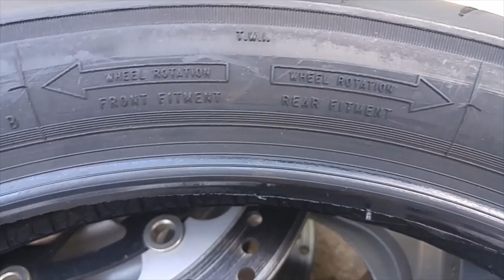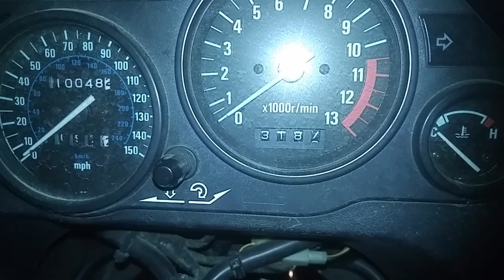2004 Kawasaki Concours 1000 front tire change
In this video I change out the front tire on my 2004 Kawasaki Concours 1000. I'm not claiming to be an expert at this, quite the contrary in fact. I'm just a guy trying to save money, and do it myself. I didn't see any videos like this for the Concours 1000, so I figured I would make them myself. I hope it is helpful to others.
I tried to leave all the details I could in the video, and just cut out pointless wrenching and camera alignment, etc. I have included a time index in case you want to reference certain things in the video.

0:05 Jacking the bike up to get the wheel off
3:55 Removing the brake caliper, and speedometer cable
5:13 Axle/ wheel removal
8:00 Valve stem removal
8:15 Breaking the beads loose
9:45 Removing the old tire from the rim
14:05 Installing the new tire on the rim
16:56 Wheel balancing (initial)
21:24 Re-installing the schrader valve, with a closeup of the internals
22:04 Seating the beads
23:56 Balancing the wheel (finishing)
30:13 Re-installing the speedometer gearbox/ left side wheel spacer
32:54 Re-installing the wheel
36:02 Re-installing the brake caliper
37:10 Re-installing the speedometer cable
37:36 Torquing the brake caliper bolts
37:56 Torquing the axle
38:27 Explaining the axle clamping bolts
39:06 The perilous lowering of the bike off the jack and 2 x 4
40:36 Follow up
            THE END